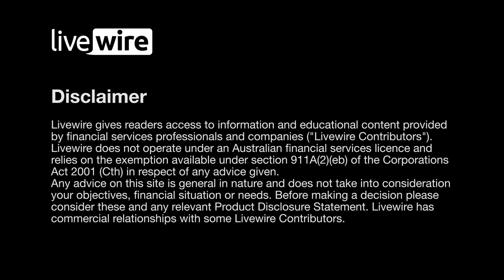Why this fundie believes you can outperform the market with 10 stocks or less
It was Nobel prize laureate Harry Markowitz who famously posited that the "only free lunch in investing is diversification". By this, he meant that diversification can help investors generate acceptable returns while lowering their risk.

Sounds great, right? Well, maybe not. We only need to call on perhaps the world's most famous investing great, Warren Buffett, for a rebuttal. The Oracle of Omaha once said that diversification is but "protection against ignorance - it makes little sense if you know what you're doing."

It seems L1 Capital's James Hawkins would agree. As the man behind the firm's 10 stock “best ideas” Catalyst Fund, he believes that if investors are to generate better returns than an index, they need to be completely different from it.

In Hawkins’s case, that means tapping into the activist opportunities available in the Australian market – seeking “catalysts” that could unlock value for a company's shareholders and see a stock's share price soar as a result.

For those not in the know, much-loved long short equities house L1 Capital launched the new fund in July 2021, leveraging L1 co-founders Mark Landau and Raphael Lamm’s stock picking capabilities from their flagship L1 Capital Long Short Fund. Since its launch, the Catalyst Fund has delivered its investors a return of 13.4%., in a time when its benchmark, the S&P/ASX 200, was 1.1% in the red.

This is an impressive feat, particularly given some of the losses sustained by some of the country's finest stockpickers.

So in this Expert Insights video, Hawkins shares how his skillset works alongside the minds of Mark Landau and Raphael Lamm, sets out the case for concentration, explains how a stock makes its way into this "best ideas" portfolio, and shares one stock that passed L1’s filters.

Note: This interview took place Monday 1st August 2022. You can read an edited transcript below: